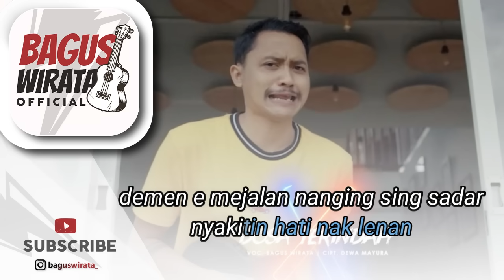KARAOKE ! DOSA TERINDAH - BAGUS WIRATA || VERSI UKULELE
CIPT. DEWA MAYURA